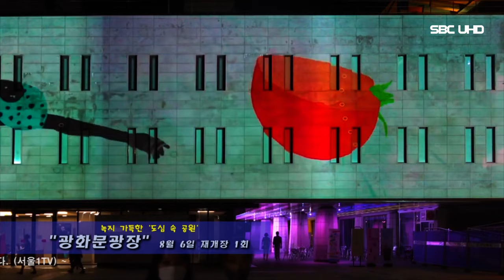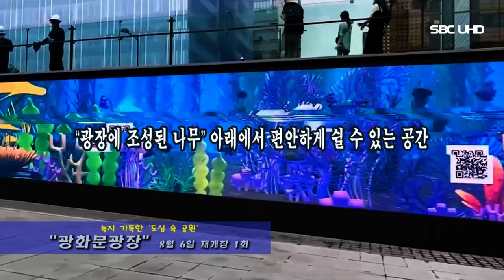광화문광장 재개장 (서울1TV)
녹지 가득한 '도심 속 공원' “광화문광장”

다시 “시민들 품으로” 돌아온 광화문광장

면적 2배 커지고 나무 5천그루 식재 오전 11시부터 시민 개방

"광화문광장, 서울의 가장 자랑스러운 랜드마크"

명량·한글분수서 물놀이, 밤엔 빛의쇼

광화문광장,"즐길거리 늘어 좋아요"

◈ 재개장한 광화문광장은 면적 2배·녹지 3배↑공원으로 탈바꿈 하고 무더위에 시민들의 휴식공간으로 탄생하면서 서울 시민들의 "쉴 곳도 많아졌다. 사헌에서 부터 212m 역사 물길까지" 현재와 과거를 잇는 공간도 인상적"이며 매일 저녁 미디어파사드 공연도 감상할 수 있다. (서울1TV) ~

“기존 광장보다 넓어지고” 다채로워진 곳

그동안 도로에 둘러싸여 접근성과 활용도가 떨어지는 ‘거대한 아스팔트섬’

광화문광장이 2020년 11월 재구조화 사업으로 1년 9개월 만에 시민의 곁으로 돌아왔다.

“광장에 조성된 나무” 아래에서 편안하게 쉴 수 있는 공간

역사적인 문구와 기록들도 하나 생긴 “광화문광장”

한국의 역사가 담긴 의미 있는 공간 “광화문광장”